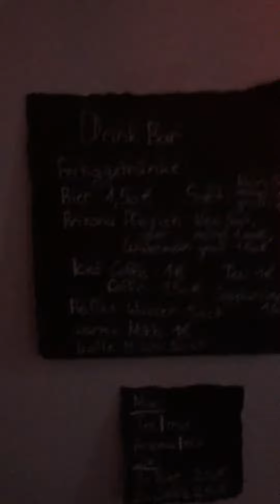🎉 partyyyyyyyyyyyy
Liken und Abo da Lassen